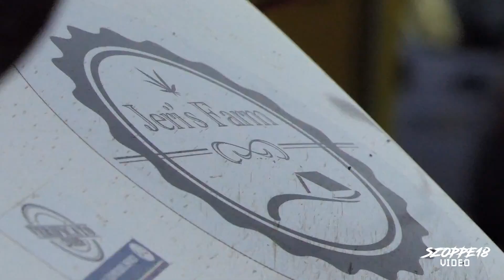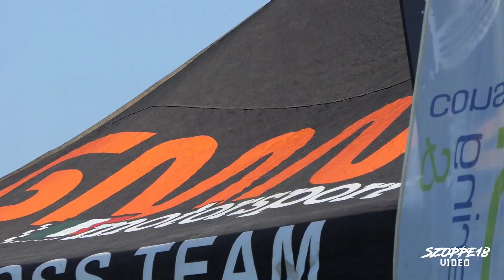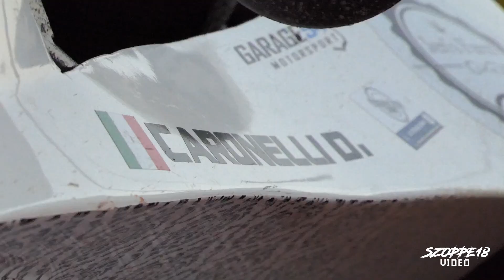Gmn MotorSport - RX Italia 2019 - 4°Round WACHAURING MELK [Austria] | By Szoppe18Video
VideoCamera Principale

Seconda VideoCamera

PC: Asus